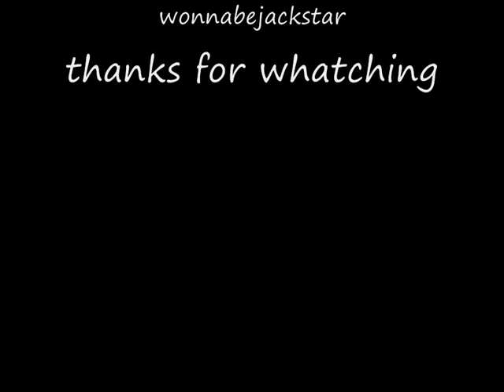AQ Worlds Lolosia Tour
Tour of Lolusia
Monsters